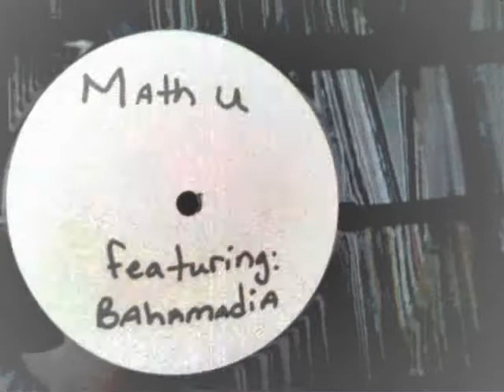Mathematik - Rhyme Training Remix